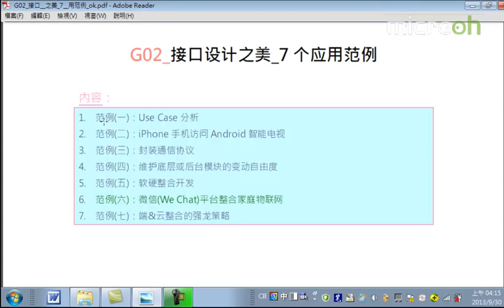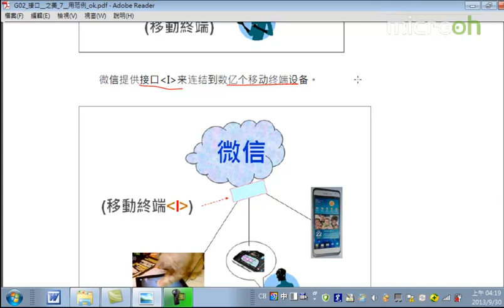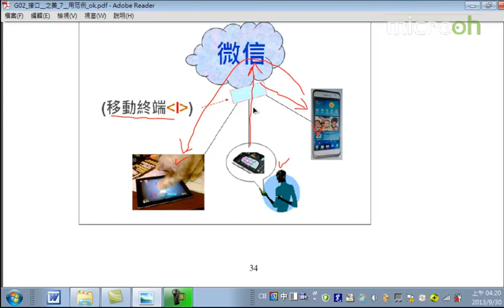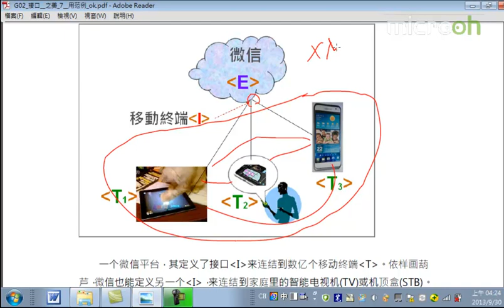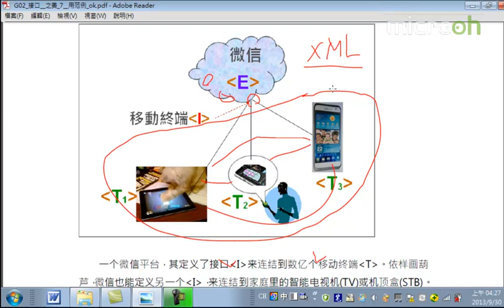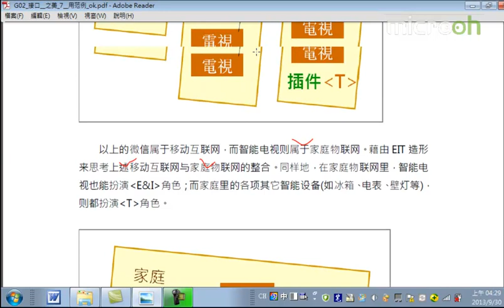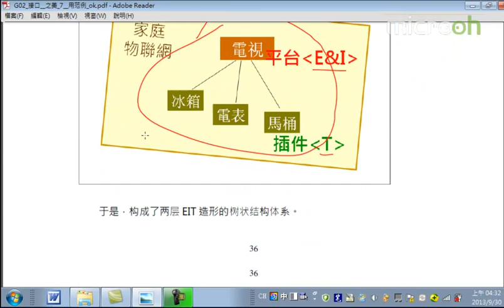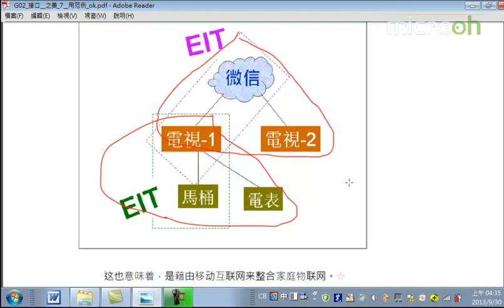android架构之接口设计之美9 接口设计之美 7个应用范例f